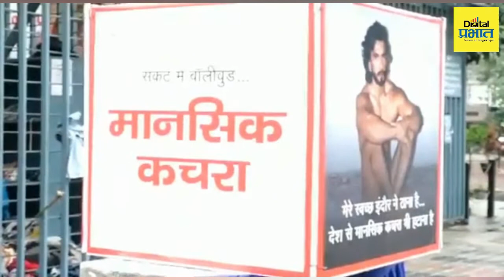न्यूड फोटोशूटला असाही विरोध, रणवीर सिंगसाठी जुने कपडे गोळा करत आहेत लोक